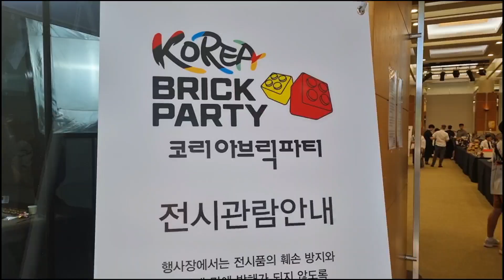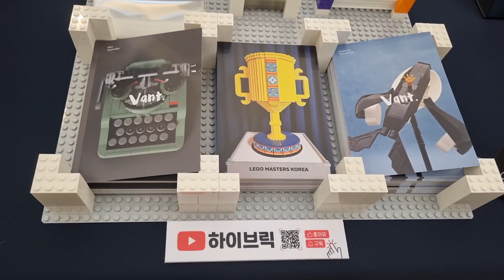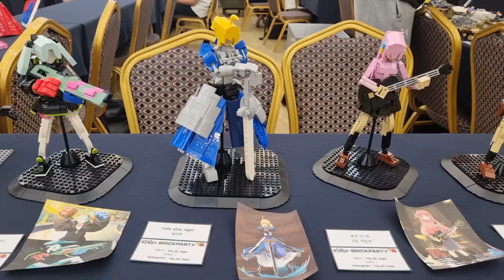[레고] 코리아브릭파티 2023 관람기 Lego Korea Brick Party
[레고] 코리아브릭파티 2023 관람기

– 일시 : 2023년 8월 5(토) ~ 6일(일) / 10:00~16:00
– 장소 : 서울 백범김구기념관 컨벤션홀 (서울시 용산구 임정로 26)
– 입장료 : 성인 5천원 / 청소년, 어린이 3천원 / 5세 이하 무료

Lego Korea Brick Party